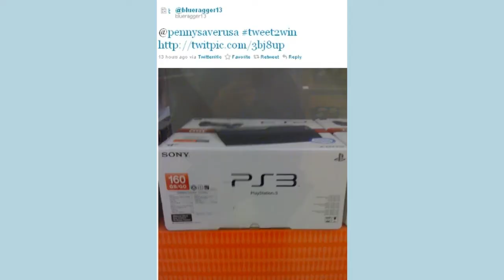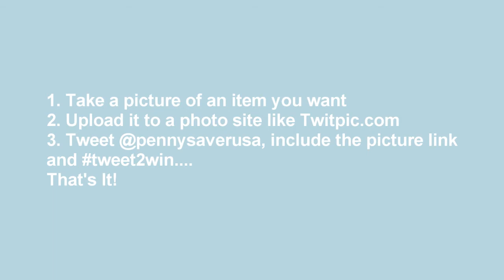Tweet2Win Holiday Edition: Week 2 Winner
We have a winner for our second week of our Holiday Edition of Tweet2Win! to see the full details of how to play and win!
Here is how Tweet2Win works:
If you're out doing your Holiday Shopping, and you see an item that you would really love to own or give as a gift to someone else, snap a picture of it. You then need to upload that photo somewhere where you can send us a link to it. (Twitpic, Flickr, Photo Bucket and ImageShack are good examples) The item must be a maximum retail value of $250. If it exceeds $250, we will award $250 towards the purchase of the item.